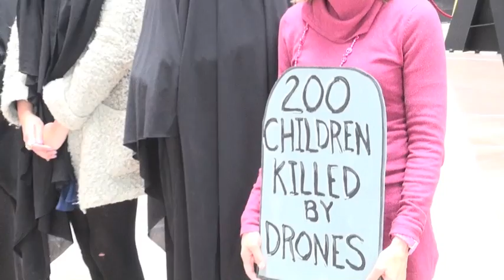CODEPINK Protests 'Killer Drones' at Senate Office Building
On Wednesday afternoon, Feb. 20, 2013, activists from CODEPINK, a Peace & Justice organization, staged a demonstration in the Atrium of the U.S. Senate Hart Office Building in Washington, D.C. In its press release, CODEPINK said it organized the action to show the growing grass roots opposition to the use of "killer drones and doubts about John Brennan." Brennan is currently under consideration by the Congress for the post of CIA Director. Speaking on camera is Medea Benjamin, cofounder of CODEPINK. There were no arrests at this site. To learn more about CODEPINK, a national organization, go As for background on the "Killer Drones," check out this article in Rolling Stones, Ms. Benjamin is the author of "Killer Drones,"